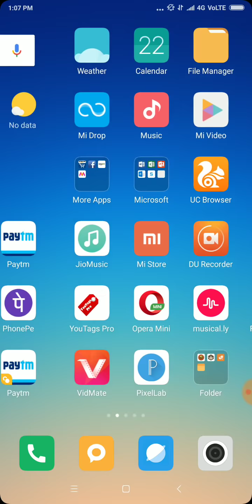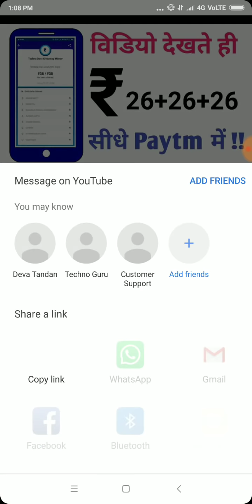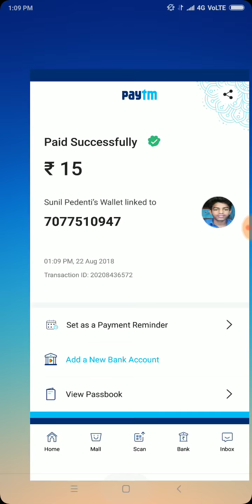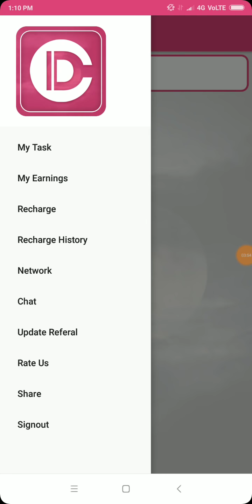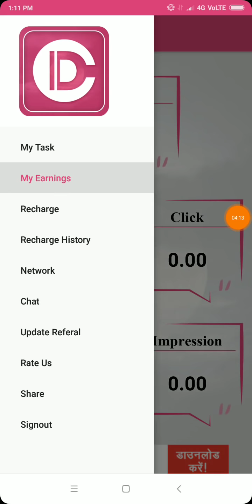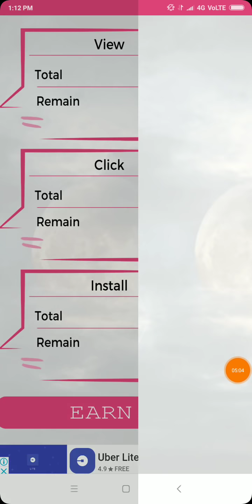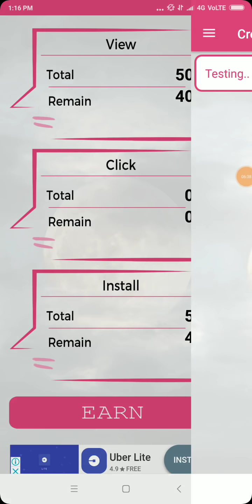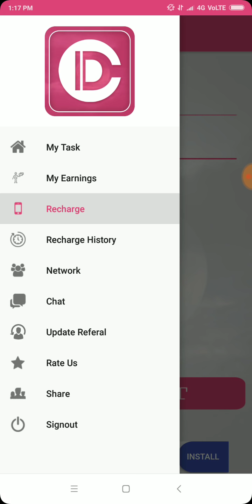Ab Daily Milega ₹20+20+20 free Paytm Cash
Paytm cash Earn money Loot ( Only ₹1⃣0⃣Redeem paytm)